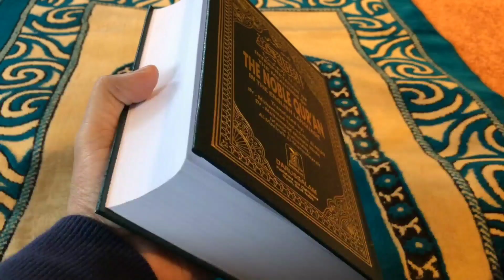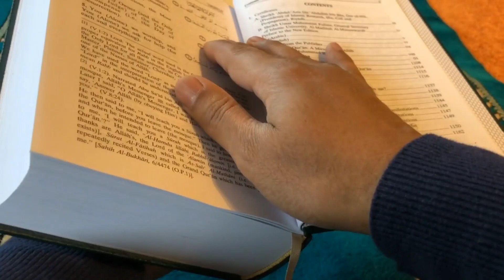jamjam pani ka itihaas || jamjam Pani Musalman kyon Peete Hain || Islamic Waqia || Islamic kahaniyan